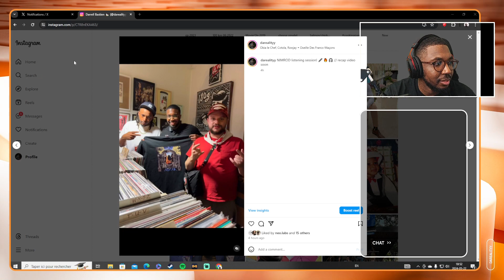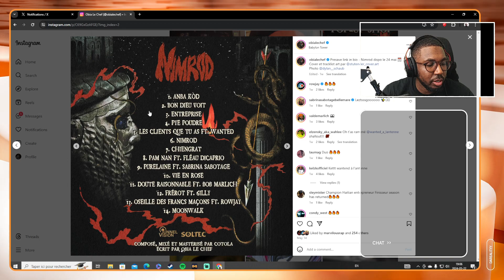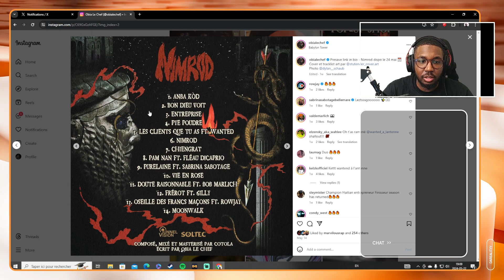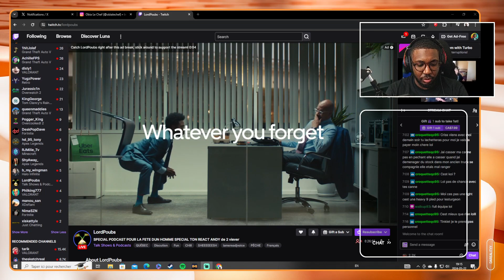NIMROD RECAP (listening party)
Mes impressions de l'album NIMROD de OBIA LE CHEF -- Watch live